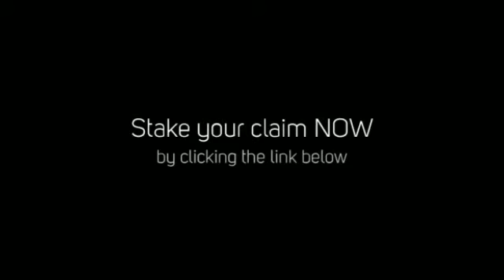Forex Master Method - Russ Horn's Top Forex Trading System Re-Released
If you want a copy of Russ Horn's famous 'Forex Master Method' when it is re-released on Tuesday 14th May 2013, make sure you are on the list: SOLD OUT

IMPORTANT UPDATE: Please note that this product was SOLD OUT within a week or two of its release.

NEWSFLASH (23rd April 2018): Russ Horn has just launched a brand new limited edition Forex trading system called Master Method Evolution.  You can learn more about that simply by clicking on this

Forex Master Method sold out completely in 6 days when first released by Russ Horn back in June 2011.

Now, due to popular demand, Forex Master Method is to be released again - but it will be a strictly limited-edition affair.  There are only 100 copies and we are told that no more will ever be produced again.

To have any chance of getting a copy you need to register your interest right now, and you can do that by clicking on the link (above) under this video, and leaving your details on the next page.

What's more, if you leave an answer to the question that Russ poses on that page, you could end up winning a FREE complimentary copy of this much coveted system.

If you do nothing else - at least help yourself to some of the FREE Forex indicators that Russ is making available during the pre-launch.

Good luck !